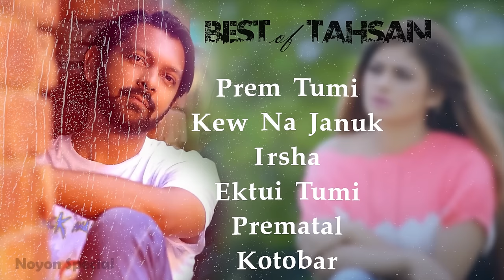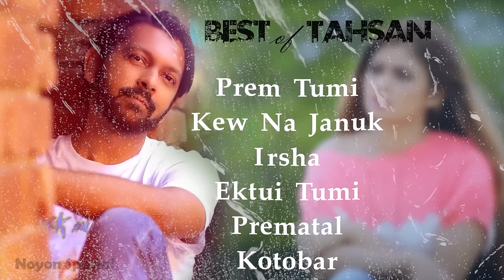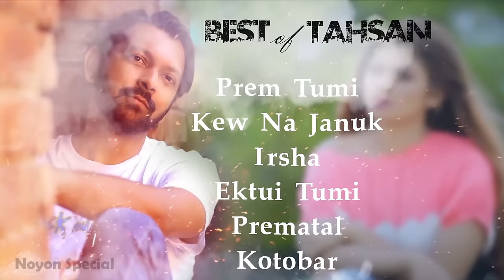Best of Tahsan | Tahsan Top 5 Songs | Best Collection Of TAHSAN | Super Hits Album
Best Collection Of TAHSAN | Best of Tahsan | Tahsan Top 5 Songs | Super Hits Album

Best Collection Of TAHSAN | Super Album | Audio Jukebox | Bangla Song
Tahsan Mashup
Best Collection Of TAHSAN | Super Hits Album |
best of tahsan
tahsan songs lyrics
tahsan old songs
Tahsan Top 5 Songs | Best of Tahsan Khan
Best Collection of Tahsan. Bangla Song
All Songs of Tahsan
Mix - Tahsan Top 5 Songs | Best of Tahsan Khan

This Channel is Based on lyrical music.
If There is a Copyright issue, We Will Remove The Song As Soon As Possible, A Strike Doesn't Do Good To Anybody, So Please Email Us Before Taking Any Action And Give Us A Chance.